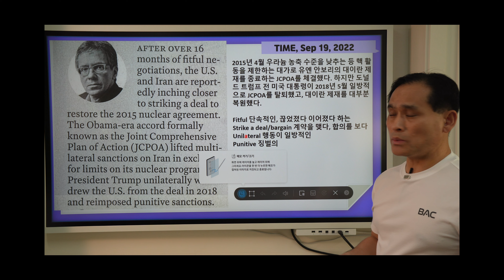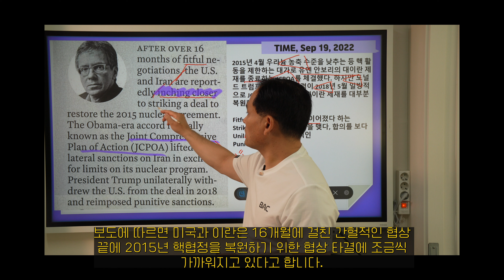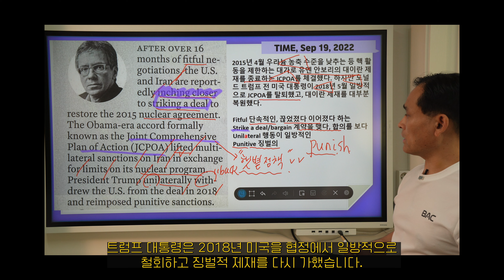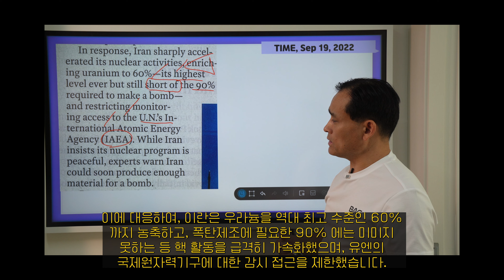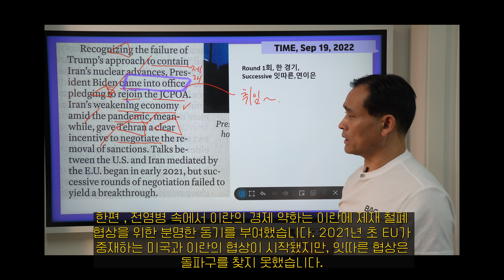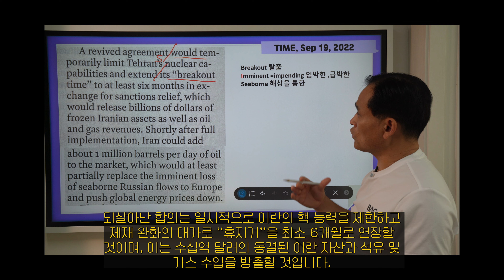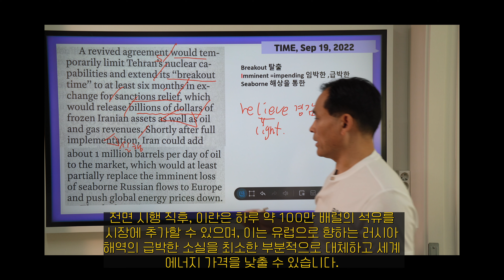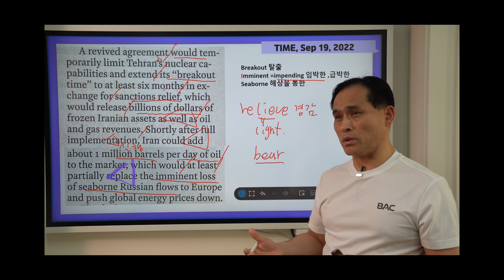타임지 읽어 주는 남자 413강 이란 핵협상, 미국이 왜 서두를까?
바이든은 외교적 협상이 최우선이라고 주장하는 외교관 출신 대통령이다. 이스라엘은 이란의 핵을 군사적 위협으로 인식하고 있다. 미국은 중국을 견제하기 위하여 이란을 이용할 수 밖에 없는 현 상황을 이해해본다.
이란핵협상# 미중전쟁#이란핵